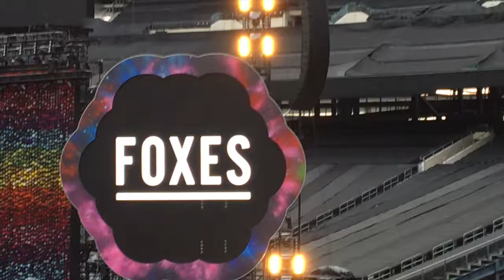06 Foxes Devil Side at MetLife Stadium July 16, 2016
This was from the New York City show, Coldplay's first tour date on their 2016 stadium tour's American leg. MetLife Stadium hosted Super Bowl XLVIII, the first Super Bowl held in the New York metropolitan area and it was won by the Seattle Seahawks on February 2, 2014. At $1.6 billion, MetLife Stadium is the most expensive stadium in the world and was the largest NFL stadium by capacity at 82,566. It is home to both NFL teams the New York Jets (AFC) and the New York Giants (NFC) so the stadium has an awesome neutral color theme, like gray and black, to accommodate fans of either team and the field's end zones have to be swapped for each team's game. That means that during a season it could make twice the revenue from fans of two different teams.